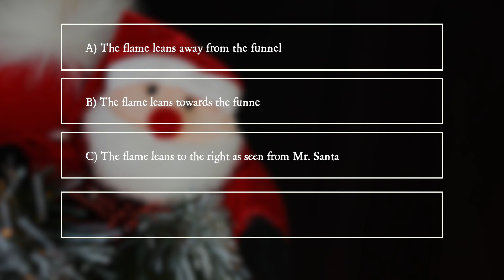PiA - Physics in Advent 2020 - question 6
"PiA - Physik im Advent" is offered by the Georg-August-Universität Göttingen with the support of the Wilhelm und Else Heraeus-Stiftung in cooperation with the Deutsche Physikalische Gesellschaft (DPG), the Österreichische Physikalische Gesellschaft (ÖPG), the Schweizer Physikalische Gesellschaft (SPS), the Netherlands' Physical Society (NNV), the European Physical Society (EPS), the Association of German Engineers (VDI), the German Aerospace Centre (DLR), the MNU Association for the Promotion of MINT Teaching, IUCAA (India), Global Sphere network, Science on Stage, Komm mach MINT and MINT Zukunft schaffen.

„PiA - Physik im Advent“ wird von der Universität Göttingen mit Unterstützung der Wilhelm und Else Heraeus-Stiftung in Kooperation mit der Deutschen, Niederländischen, Österreichischen, Schweizer und der Europäischen Physikalischen Gesellschaft, dem Verein Deutscher Ingenieure, dem Deutschen Zentrum für Luft- und Raumfahrt, dem MNU-Verband zur Förderung des MINT-Unterrichts, IUCAA (Indien), Global Sphere network, Science on Stage, Komm mach MINT und MINT Zukunft schaffen angeboten und durchgeführt.